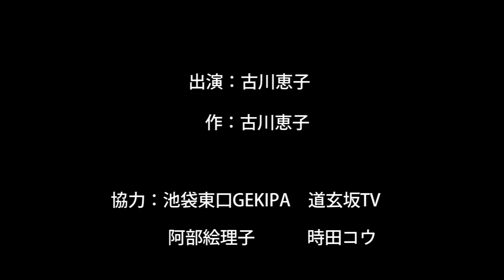ＹＯＭＩＮＯＭＩ32 3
作品名、『さくらの勇気』

YOMINOMI！ 参加要項

協力=池袋東口GEKIPA